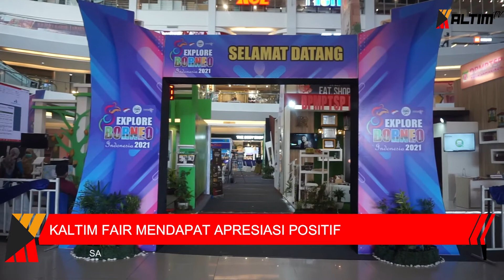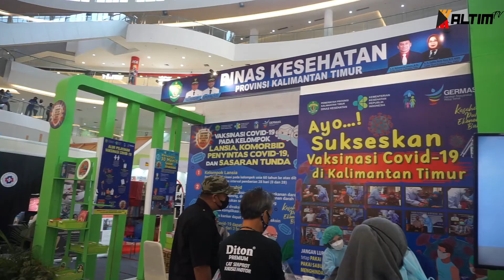KALTIM UPDATE - TRANSAKSI DI KALTIM FAIR 2021 RP 5M